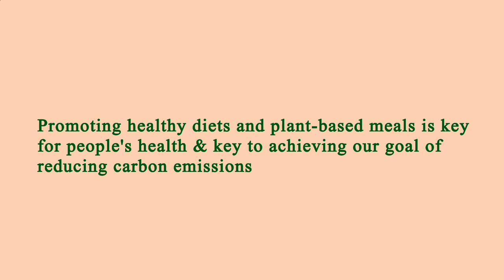Restaurant Near of Me - Restaurants Near of Me - Manhattan 10034 NY, New York County, New York, US